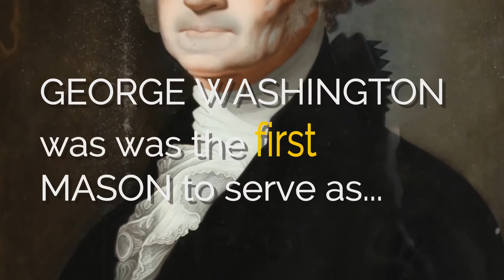Chewing Gum Boosts Concentration? | Amazing Facts #9